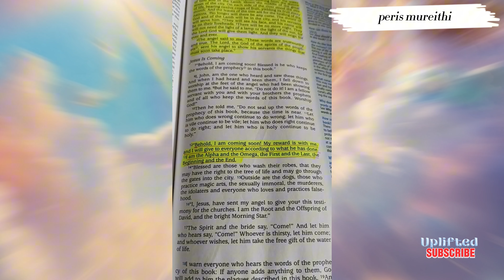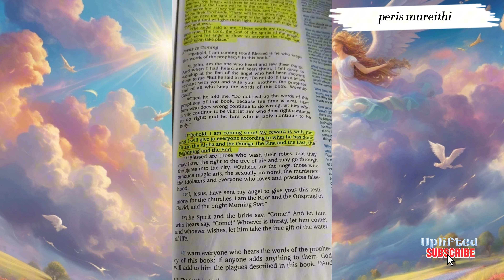Rapture Dream: She Heard a Loud Trumpet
If you've had a rapture dream, Tribulation dream or a testimony that you'd like to share, please send your video to my email or Telegram; you'll find the details in the description below.